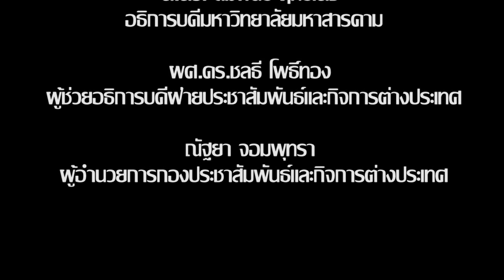เปิดประชุมเชียร์ มมส รุ่นพี่รับนโยบาย “รับน้องสร้างสรรค์ อบอุ่น ประทับใจ”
วันนี้ (31 กรกฎาคม 2560) ณ อาคารพลศึกษา มหาวิทยาลัยมหาสารคาม อาจารย์ ดร.มลฤดี เชาวรัตน์ รองอธิการบดีฝ่ายพัฒนานิสิต มหาวิทยาลัยมหาสารคาม เป็นประธานเปิดโครงการ “ประเพณีประชุมเชียร์มหาวิทยาลัยมหาสารคาม ประจำปีการศึกษา 2560”โดยมี นายธนพล หลานวงค์ ประธานคณะกรรมการประชุมเชียร์ฯ รุ่นมฤคมาศ 11 กล่าวรายงานวัตถุประสงค์

ภาพ/ข่าว : บุณฑริกา ภูผาหลวง
วิดีโอ / ตัดต่อ : พัฒนะ  พิมพ์แน่น
เสียงบรรยาย : พัฒนะ  พิมพ์แน่น